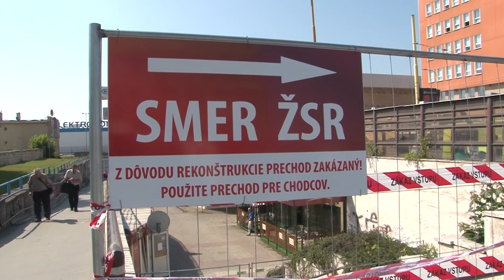Podchod žel stanica